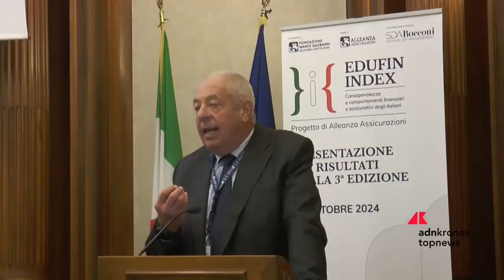Finanza, Lucini (Generali Italia): “Fondamentale valorizzare empowerment finanziario al femminile”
“L'educazione finanziaria è un elemento centrale per un esercizio di diritto di cittadinanza. Quindi, se guardiamo a fasce della nostra popolazione che rimangono tendenzialmente ai margini, valorizzare iniziative di empowerment finanziario al femminile diventa quanto mai fondamentale”. Così Barbara Lucini, responsabile Country sustainability & social responsibility di Generali Italia, a margine della presentazione della terza edizione di Edufin Index, l’osservatorio sulla consapevolezza e sui comportamenti finanziari e assicurativi degli italiani, realizzato da Alleanza Assicurazioni, compagnia di Generali Italia, insieme a Fondazione Mario Gasbarri e con la collaborazione scientifica di SDA Bocconi. L’evento di presentazione ha avuto il patrocinio del Ministero delle Imprese e del Made in Italy.